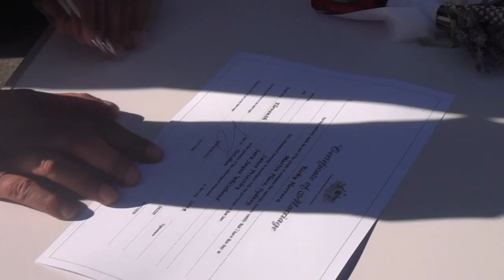THE OCCUPY SYDNEY WEDDING - Congrats to Sara and Lanz...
"Love is kind and patient; never jealous, boastful, proud or rude. Love isn't selfish, or quick-tempered; it doesn't keep a record of wrong, that others do. Love rejoices in truth, and not in evil. Love is always supportive, hopeful, loyal and trusting. Love never fails."

The third anniversary of Occupy Sydney was marked by the marriage of Sara and Lanz, under Natural and Common Law.